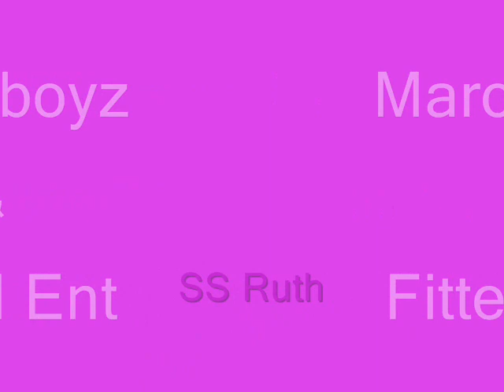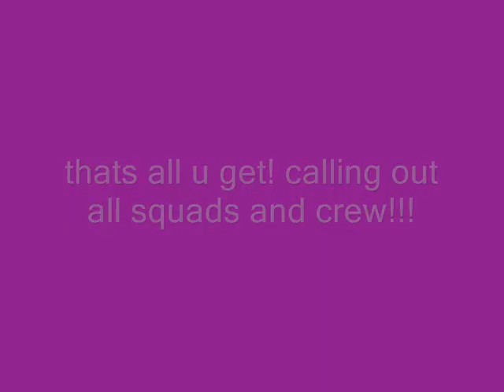Team Doughy jerkin